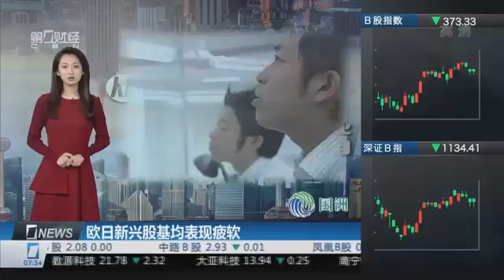【一财资讯】瑞信上调黄金价格预期